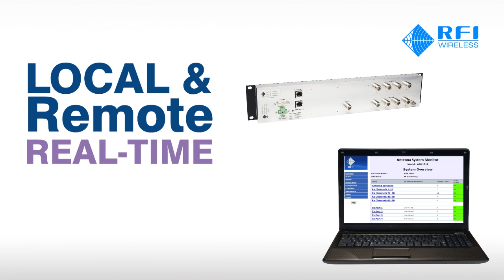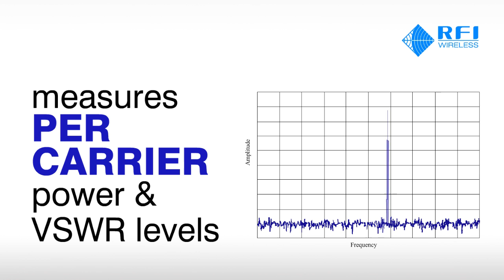Antenna System Monitor Introduction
The unique RFI Antenna System Monitor (ASM) provides channel specific forward and reflected transmitted power monitoring, a Tx to Rx antenna isolation measurement and Rx RSSI levels for up to 80 channels. With remote interrogation, this device will save network owners operators thousands of dollars in site maintenance whilt unobtrusively monitoring the performance of the entire antenna system.